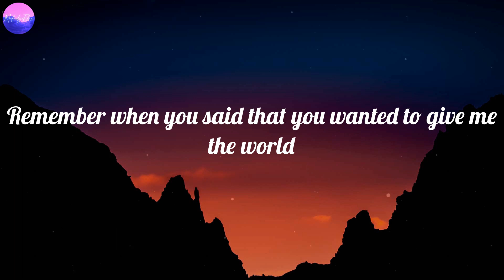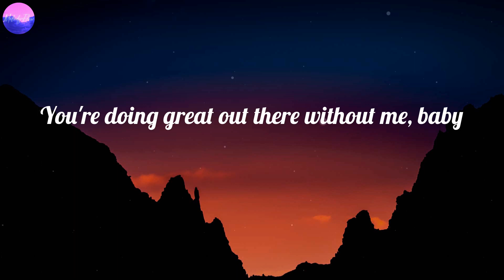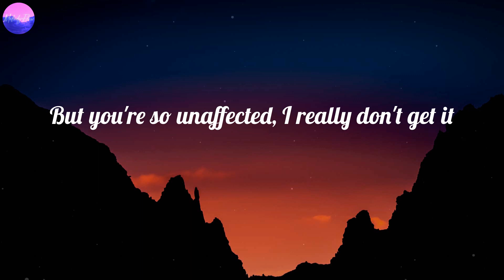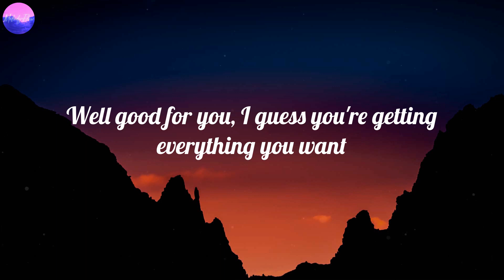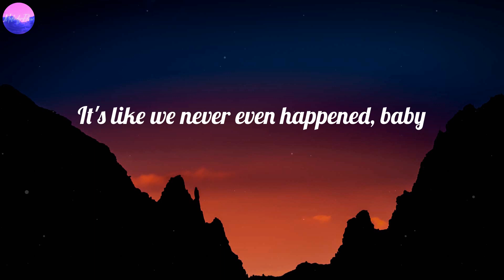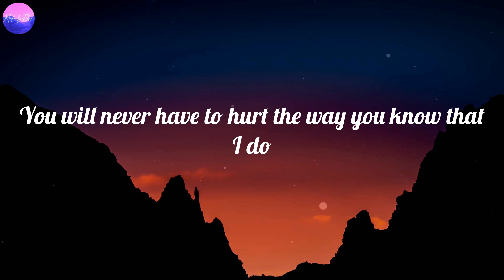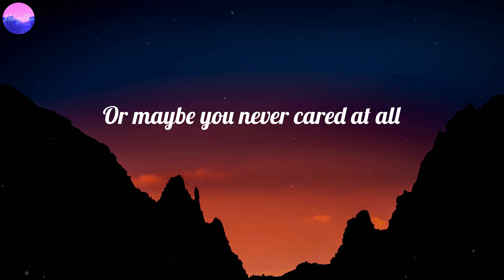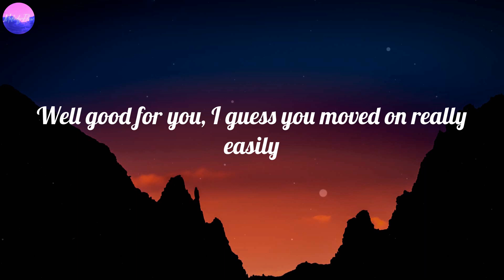Olivia Rodrigo - good 4 u (Lyrics)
good 4 u (Lyrics) - Olivia Rodrigo